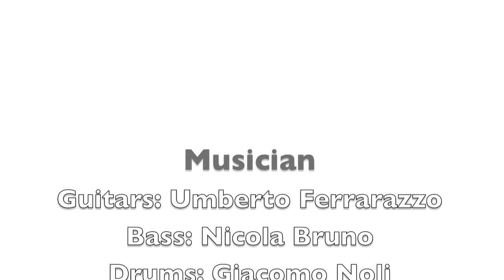BDproject - Sweet Home Chicago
sweet  home chicago
bruno d'Andrea projet